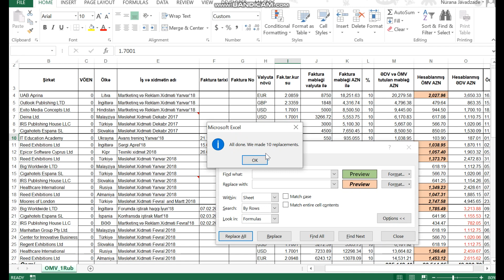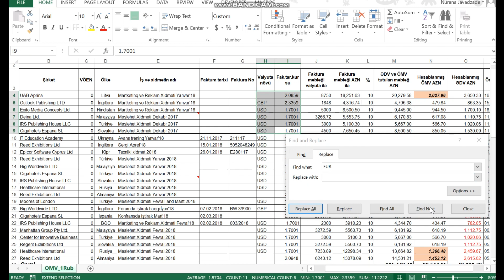1-ci Hissə / Exceldə REPLACE komandası (Ctrl + H) haqqında hər şey/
Daha çox video üçün kanalımıza abunə olun ❤